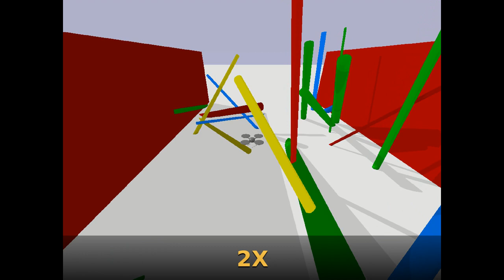Probably Approximately Correct Vision-Based Planning using Motion Primitives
Results from: "Probably Approximately Correct Vision-Based Planning using Motion Primitives" (Authors: Sushant Veer and Anirudha Majumdar)